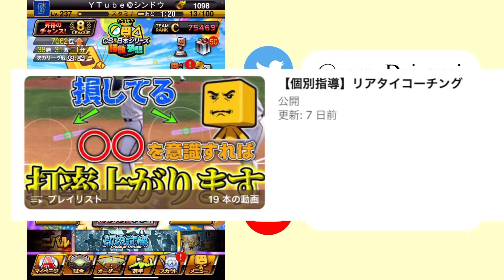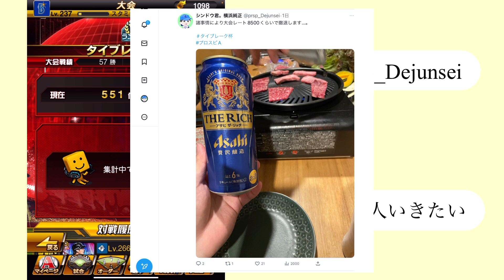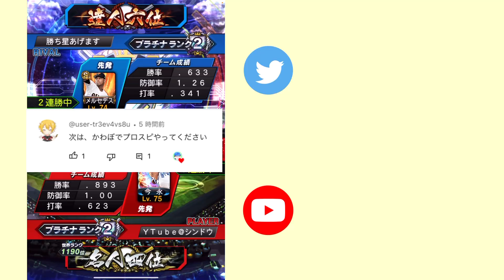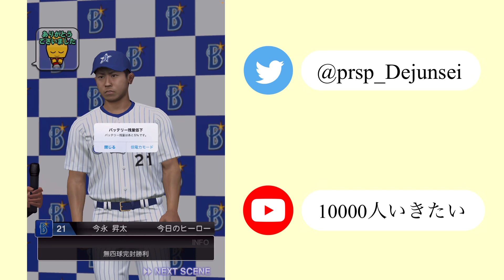【横浜純正】宮崎か村田どっちを使うべき⁉︎リアタイしたらすぐに答え出たww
2023年中に1万人いくぜ！

土日:通常動画　AM9:00
平日:shorts        PM4:00

【自己紹介】
YouTube界1打撃講座が分かりやすい配信者を目指しています！

主にリアタイ打撃個人指導と打撃講座を投稿中！

ランク戦最高連勝:46（横浜純正）
大会成績:🎗×7

スピリーグ2021年　61位
　　　　　2022年　57位
                   2023年　34位

リアタイは打てた方が絶対面白い。
一緒に強くなりましょう！

「シンドウ君の動画撮影協力者を探してます！」